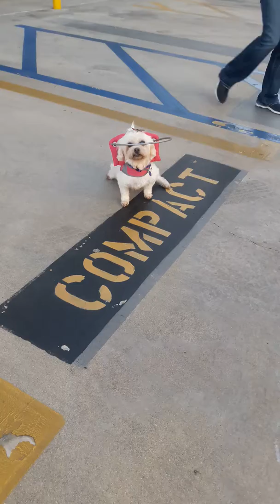Muffin's Blind Dog Halo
Blind dog Faith gets her confidence back.